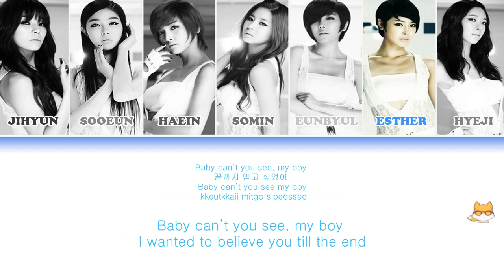Gangkiz - Shh! [Color Coded Lyrics (Han/Rom/Eng)]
GANGKIZ - HONEY HONEY
Album: We Became Gang (2012)
Requested by Choa Hyuna
Shh!
If your favorite song don't have a color coded; request me!